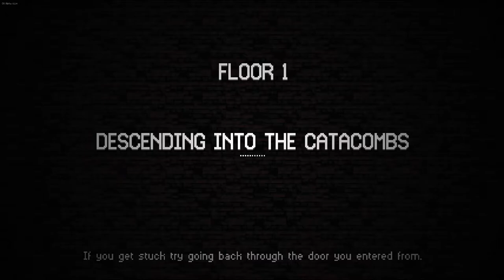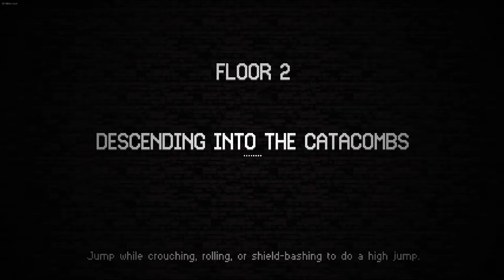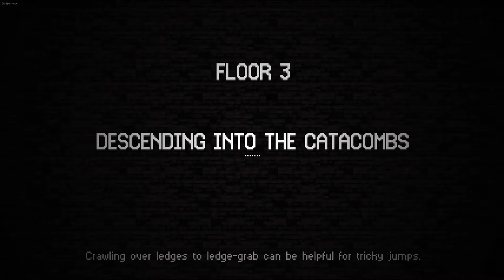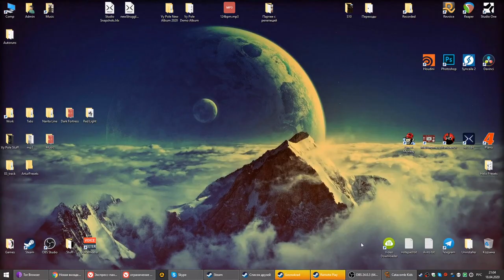Catacomb Kids ● Steam controller ● Maximum Graphics coop gameplay #6